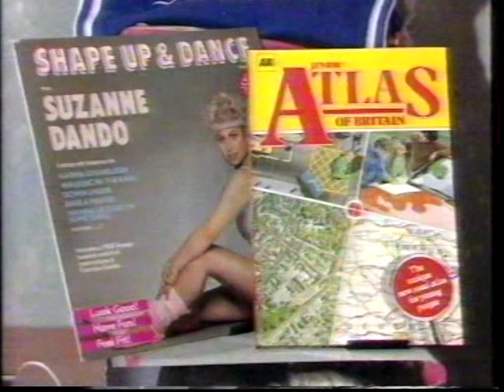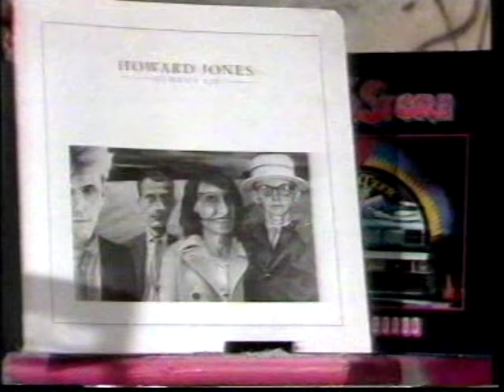Madness - Appearance (UK TV) 17/03/84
Clip of Carl, Lee & Bedders from Madness on Saturday morning television in 1984. for more details.